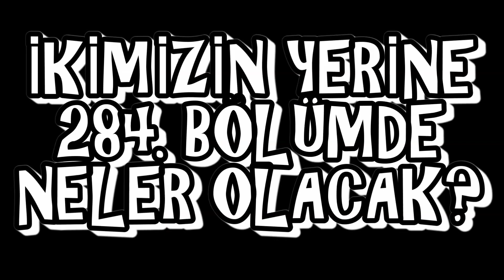ANANDİ'NİN KINASINDA NELER OLACAK? (İkimizin Yerine 284.Bölüm Özeti)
İkimizin Yerine dizisi 284. bölümde neler olacak? Anandi kına törenine köydeki bütün kadınları davet eder. Dadisa'yı oldukça duygulandıran bu kınada sürpriz bir tepki herkesin canını sıkar. Sanchi bu sefer neden tepki gösteriyor?